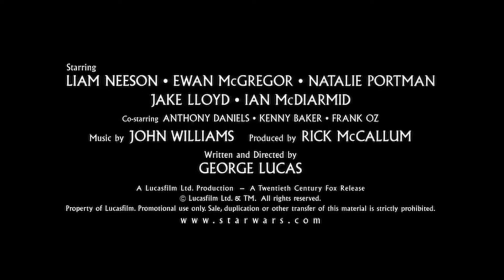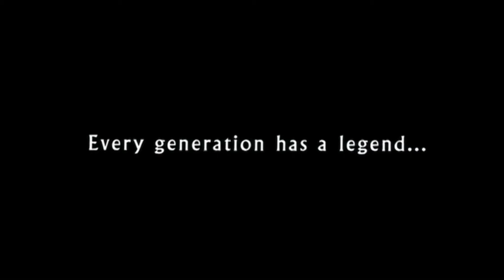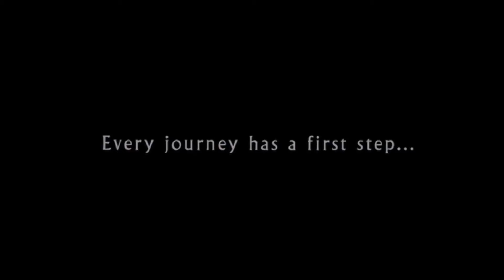Star Wars The Phantom Menace Review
My and Sully review of Star Wars The Phantom Menace
Star Wars